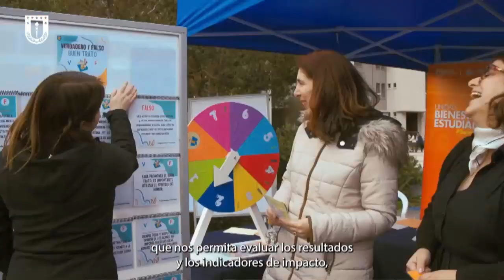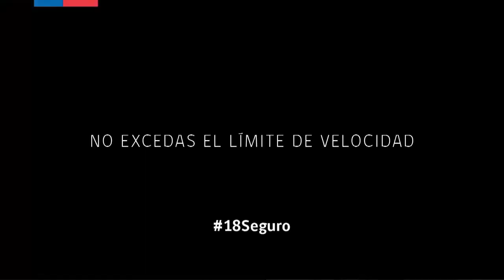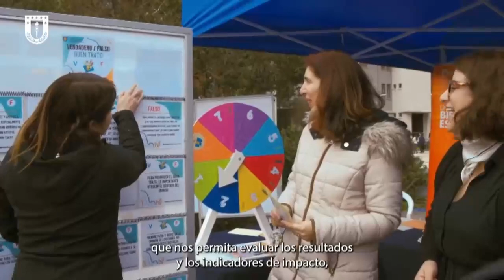TVU Noticias Edición Central - 14 de septiembre 2023